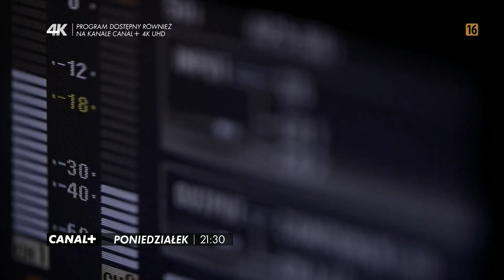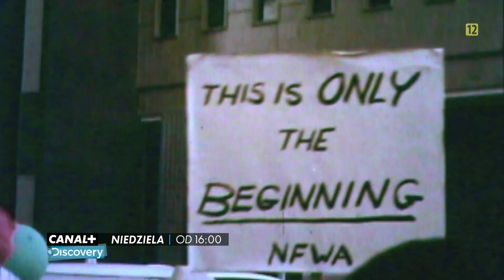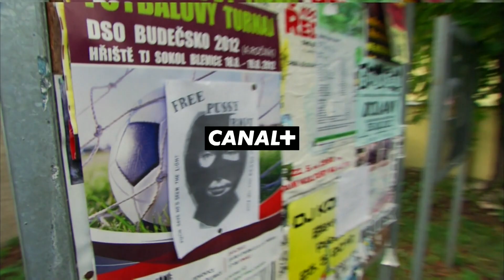Canal+ Film - Zapowiedzi, identy i plansze - 08/09.05.2019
00:00 - zapowiedzi, ident i plansza po nieznanym filmie krótkometrażowym i przed filmem "Pomiędzy słowami"
01:27 - zapowiedzi, ident i plansza po filmie "Pomiędzy słowami" i przed filmem "Głośniej od bomb"
Nagrania zostały zgrane z dekodera satelitarnego nbox HDTV recorder ITI-5720SX.
Nagrania z nocy ze środy na czwartek, 8/9 maja 2019 r.